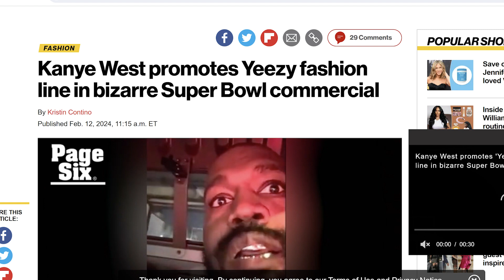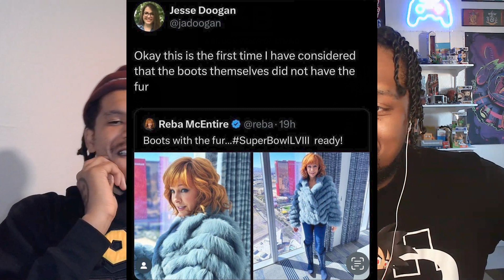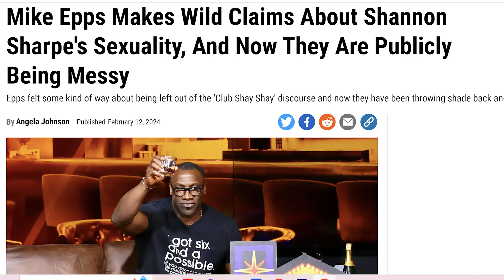Jay-Z's Grammys speech was about Beyonce?? | 4 Billion Years of Stupid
Jay-Z's Grammys speech, Kanye West's Super Bowl Speech, and more on today's episode!

Chapters:

Intro: 0:00